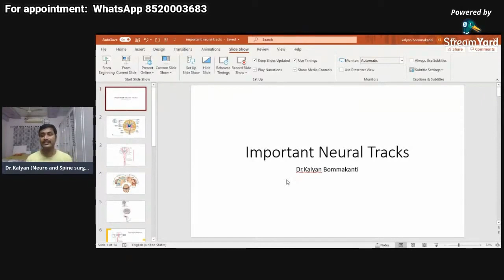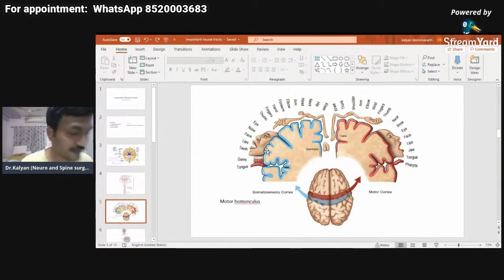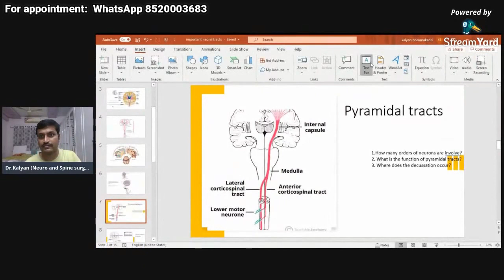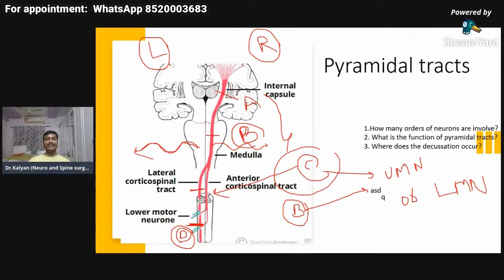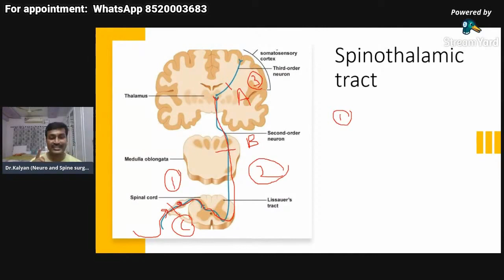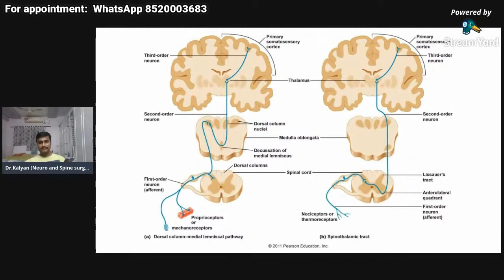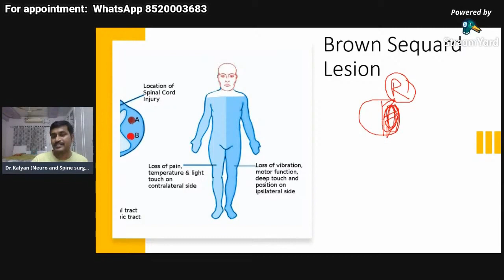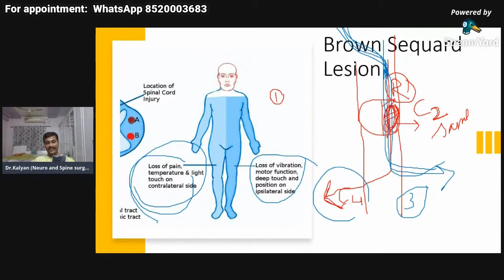Anatomy of brainstem:Contiuing education for doctors| By best neurosurgeon in hyderabad